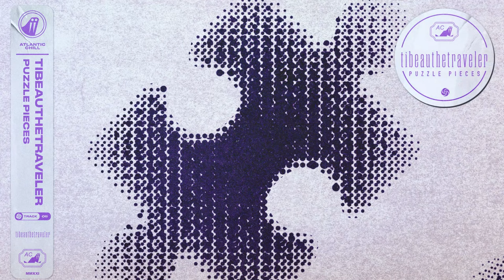Tibeauthetraveler - puzzle pieces (Official Audio)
Tibeauthetraveler - puzzle pieces
Released via Atlantic Chill